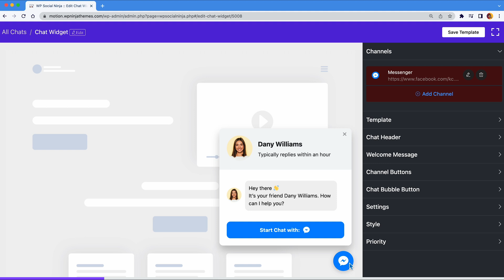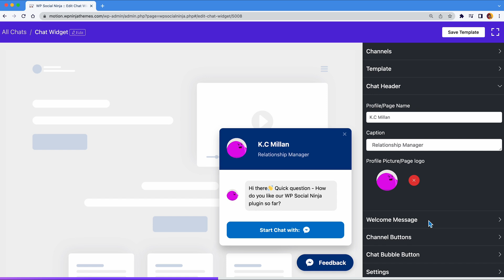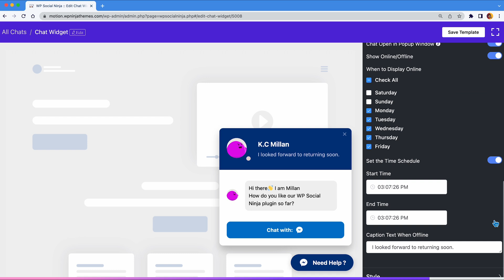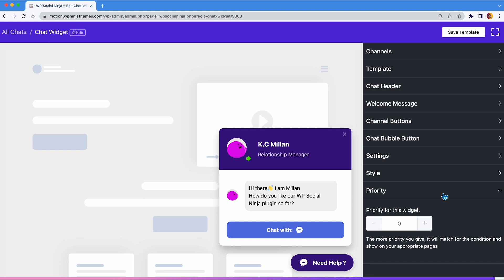How to Embed Messenger Chat Widget to WordPress Websites | WP Social Ninja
WP Social Ninja is one of the best social media plugins in the market. It brings all your feeds and reviews to your WordPress website, but it does a lot more than just that!

Most of WP Social Ninja’s features are free. But if you are one of them who wants the best of everything, then you should go for the pro version. Some of the mentionable features of WPSN are:

Social Feeds and Reviews
All-in-one Chat Widget
Easy integration with social platforms
Multiple stunning templates and layouts
100% SEO friendly
Realtime synchronization
Supports all page builders
This video is designed for you so that you can have everything that you need for setting up Messenger Chat option into your website. Upcoming videos will highlight more of the settings and customization options.

Timespan -
00:00 - Intro
00:18 - Setting up a Chat Widget
03:00 - Outro

➶➶ Got any specific questions regarding this video?